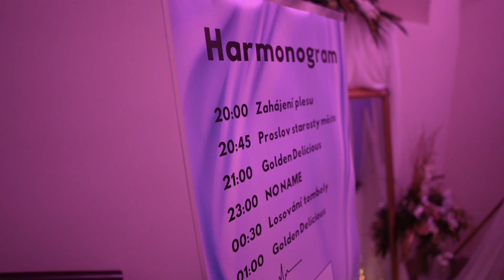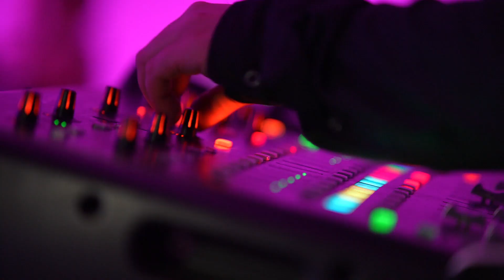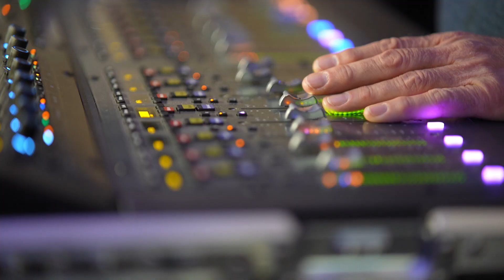Reprezentační ples města Holešova 2024 (aftermovie)